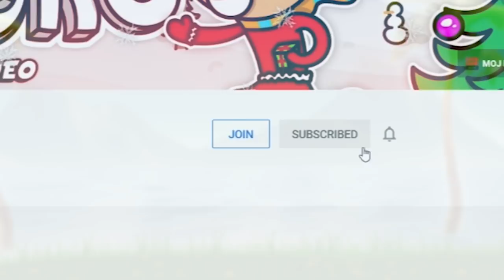Marko Kaže PLEŠI ILI UMRI!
Koristi moj SAC: MarkoKC u item shopu, da pomognes u jos ovakvim serijalima!